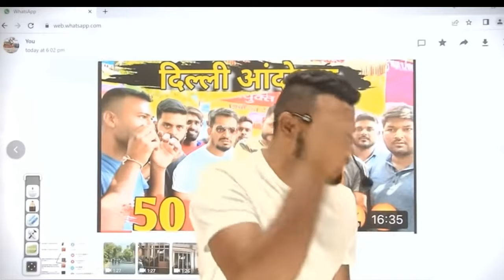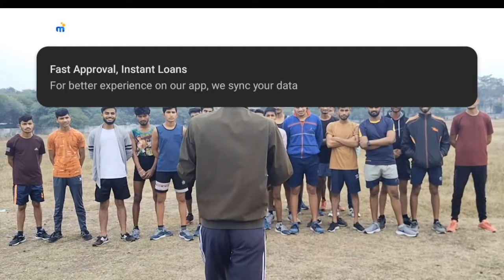अकादमी वाले आंदोलन की जगह कर रहे है बच्चो के भविष्य के साथ खिलवाड़ , Indore physical akadami Viral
Indoor physical akadmi Viral Video
Jitendra Singh Berwal
Virat Sir
etc